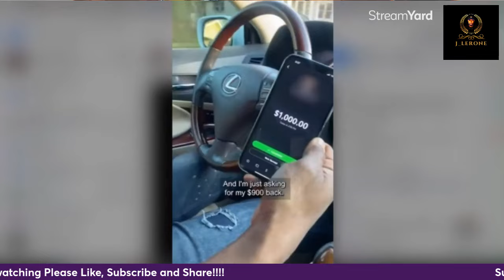More Proof that Black Women are Broke.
'A woman becomes an internet sensation after sharing a checklist of essentials for women's upkeep.' @averagemanunplugged